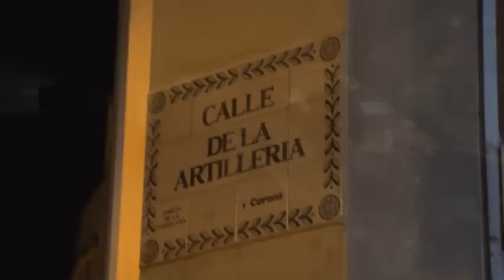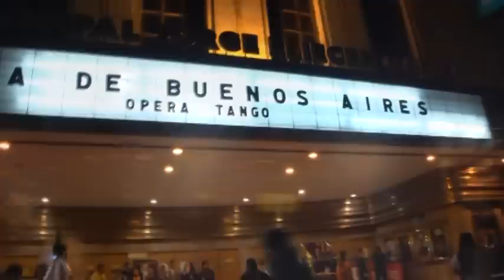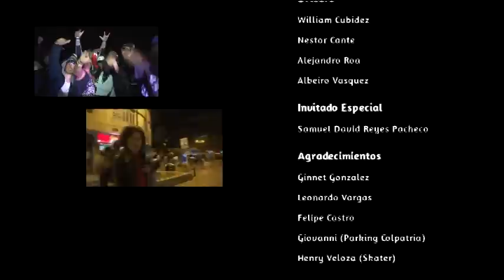Damian Dragon - Desde La Calle Del Tranvia (Video Oficial)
Artista: Damian Dragon
Tema: Desde la Calle del Tranvia
Album: Mientras la Ciudad Arde en Llamas
Direccion General: Damian Dragon
Produccion General: Dragon Corporation
Produccion Musical: KFK Studio